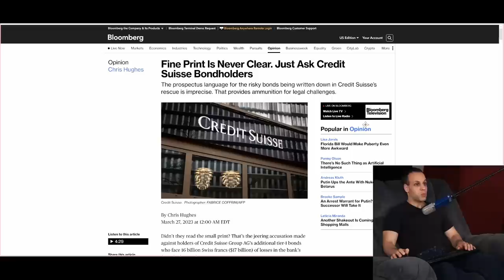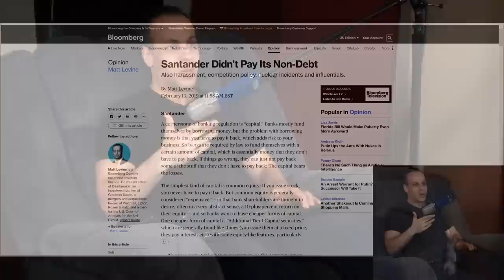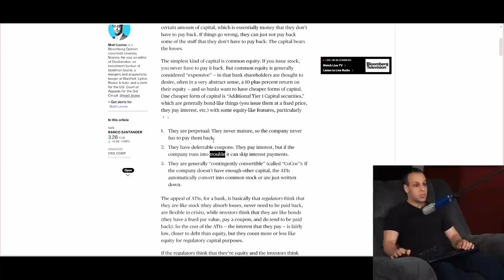Credit Suisse bagholders deserve nothing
› Bitcoin: 1EaEv8DBeFfg6fE6BimEmvEFbYLkhpcvhj
› Bitcoin Cash: qzwtptwa8h0wjjawr5fsm0ku8kf40amgqgm6lx4jxh
› Dash: XwQpZuvMvU44JT7C7Uh6xHvkSadzJw9fMN
› Dogecoin: DKetsoCvwa2hF29ssgUA4Wz4hxT4kj3KLU
› Ethereum: 0x6f6870feb48f08388ee345cf0261e2f03d2fa310
› Ethereum classic: 0x671bfd61ba87edf6365c97cea33d66ba73645510
› Litecoin: LWnbTTAjojZQt68ihFJFgQq3cYHUsTcyd7
› Verge: DFumZ5sMhi3JktLQpsTVtV9xUt3zKDrcZV
› Zcash: t1Ko3FkphQYoQroQc8k2DVk4WKMAbmNR8PH
› Zcoin: a8QdvArHmdRYe1MjiqtP6jDNe6Z4JgnRKZ

00:00 - Who deserves to be mad
00:25 - Who doesn't deserve to be mad
01:08 - Why they're pretending they deserve to be mad
01:55 - Capital ratios
02:45 - This was clear even 4 years ago
03:14 - Why shareholders aren't wiped out before bondholders
04:04 - They're fishing for a bailout
04:30 - These people are financial professionals - NO SYMPATHY
05:15 - Matt Levine accurately describes the idiocy
06:05 - These people deserve NOTHING
06:37 - The silver lining of this